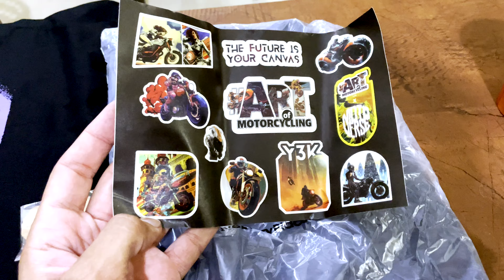ROYAL ENFIELD | MOTO VERSE 2024 | PHLE DIN HEE DSLR GUM HO GYA😥 | DAY-1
HELLO EVERYONE

THIS IS MY DAY 1  IN ROYAL ENFIELD MOTO VERSE 2024,FIRST DAY OF EVENT AND I LOST MY DSLR,ALTHOUGH CAMERA WAS OLD BUT THAT WAS REALLY CLOSE TO MY HEART,ANYWAY I ENJOYED WHOLE DAY, ALL RACES MAUT KA KUA,LOTS OF ROYAL ENFIELDER CAME TO ATTEND THIS BEAUTIFUL EVENT,I HOPE U GUYS ENJOYED…